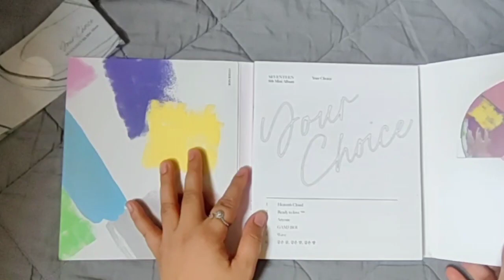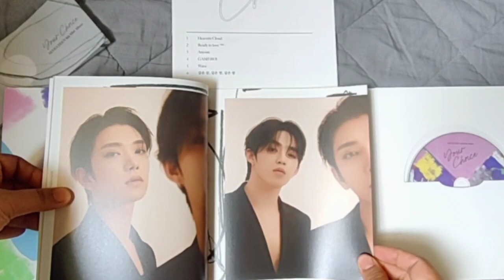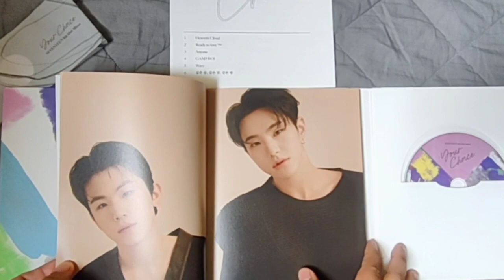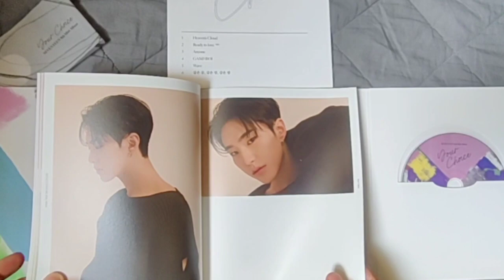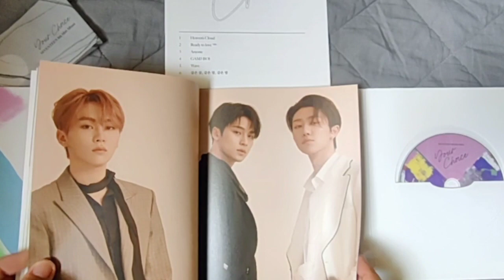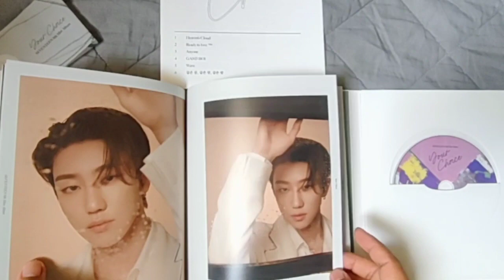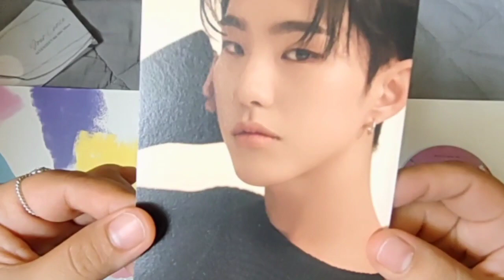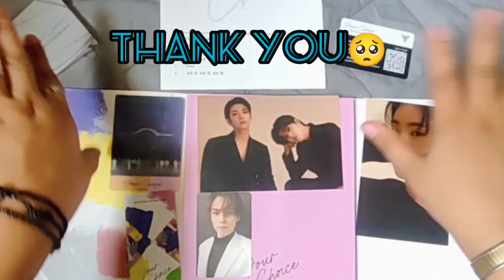Seventeen Your Choice (other ver)